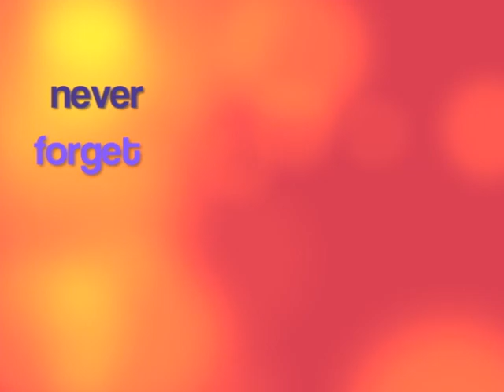cheer moments video